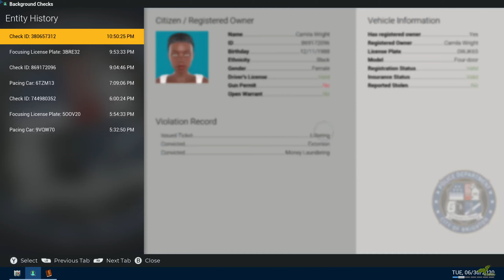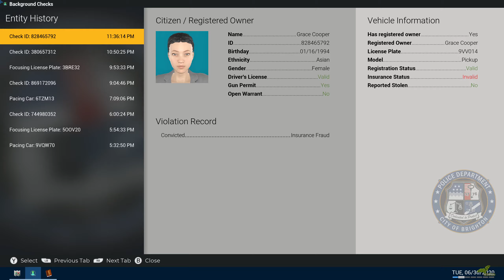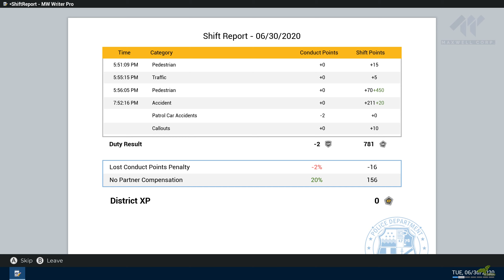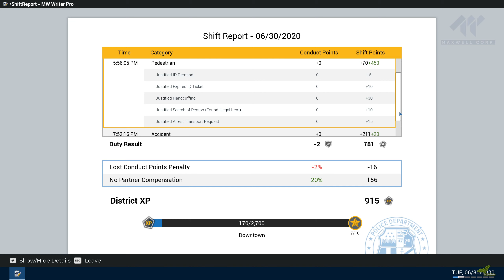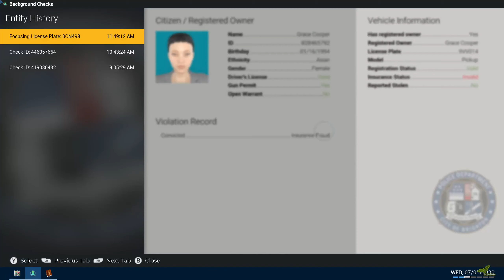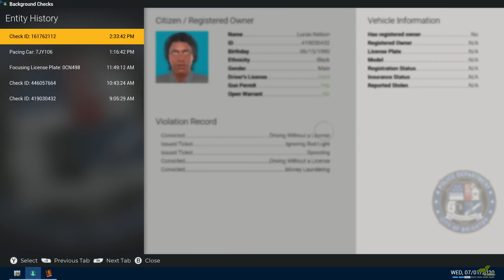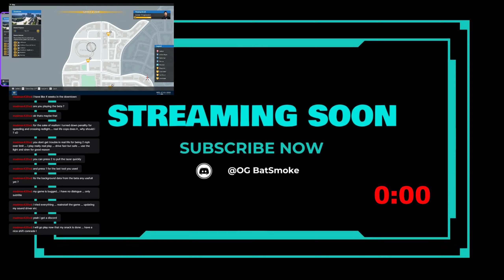Police Simulator: Patrol Officers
I'm playing another live steam on Twitch. I had a hard time tonight but I made it through.